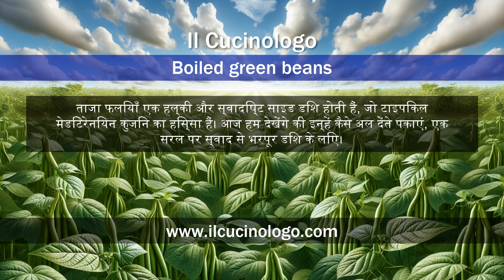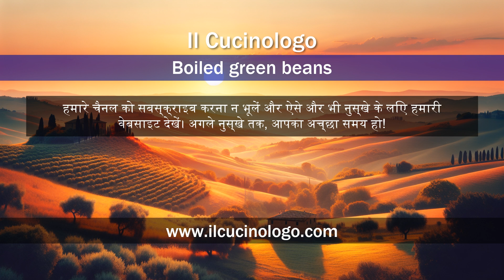उबली हुई हरी फलियाँ - Boiled green beans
Boiled green beans (Fagiolini lessi) ʜɪɴ
Hindi: उबली हुई हरी फलियाँ